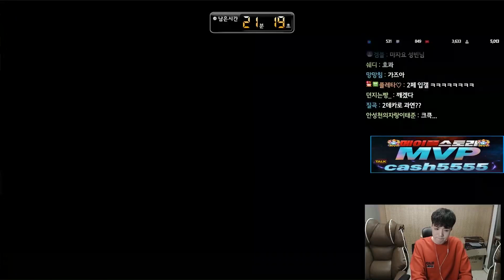드디어 시작된 제네시스 무기 2차 해방 첫 퀘스트! 못 깨면 망한다..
1. 분쟁유발, 비교, 특정인 비하 등등.. 댓글 차단합니다.
2. 욕설이나 싸움글 댓글 삭제합니다. 싸우지마세요.